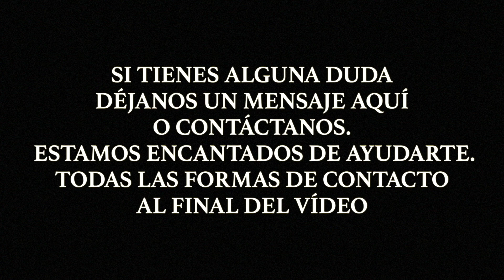Islandia: Un País, Una Carretera - Iceland: One Country, One Road (Inspiring Video)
Un recorrido por todos y cada uno de los mágicos lugares de la tierra de hielo. Paisajes que quitan el hipo acompañados de una música que te hará meterte de lleno en nuestra nueva serie de viajes. Bienvenidos a Islandia.

A tour of each and every one of the magical places of the land of ice. Landscapes that take away the hiccups accompanied by music that will make you get into our new series of trips. Welcome to Iceland.